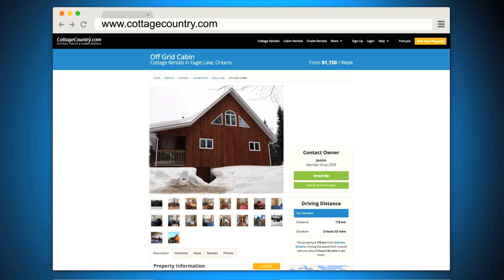What's For Rent -- Off Grid Cabin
"What's For Rent" host, Rob Serediuk tours a solar-powered truly off-grid cottage that offers a fully green escape. Situated on 50 acres of land beside a private lake with excellent fishing, this 3-bedroom cabin offers a surprising blend of comfort with modern convenience. The screened-in porch off the back of the house is insulated, the decks are gated for child safety, and there are open and covered decks for protection from the elements. The cottage comes equipped with a row boat, paddleboat, and a canoe, and with no other cottage on the lake, you'll never have to worry about boat traffic. The lake has a soft bottom so the best swimming is from a boat in deeper waters.

In the summer, you can mountain bike and hike the various trails on the property, or kayak and canoe through the winding streams of the lake. In the winter, enjoy miles of groomed cross country ski trails and dogsled or snowmobile through a winter wonderland. This being such a secluded cottage, all you ever hear are the calling of the birds.

This spectacular cabin, perfect for a secluded romantic getaway, can be found with listing ID: 206261

CottageCountry.com is Canada's largest vacation rental site with over 30,000 properties available for rent right across the country. Looking for a cottage, cabin, chalet or condo rental?